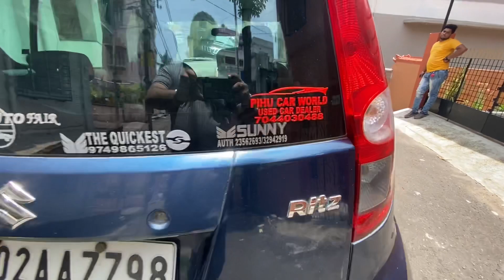Cheapest Diesel hatchback for sale in kolkata @pihucarworld784 7044030488 Low price challenge ritz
Showroom-Pihu car world
Address-Vip road teghoria kolkata near kolkata airport
Open for all stock details.